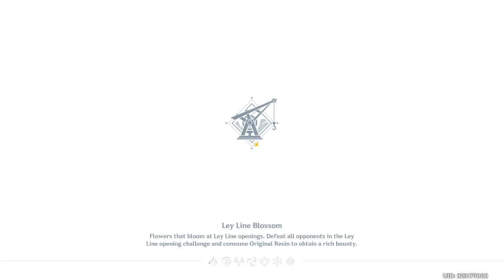[Outside the Canvas, Inside the Lens Event] Elegance of Geo. (Day 6)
I took quite simple pictures this video, the process was kinda difficult to me, since thinking about lighting and mood is kinda tough, especially subject matter. Photography is quite deep.